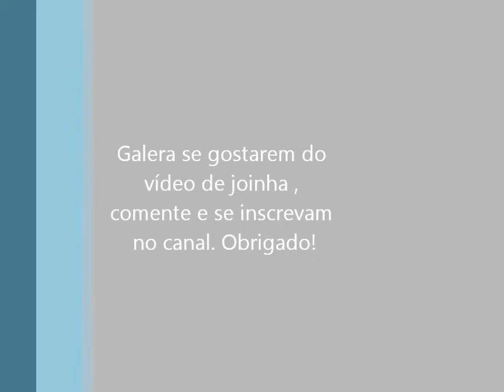Criminal case: Caso 13; Bônus da Barraca do Henry.